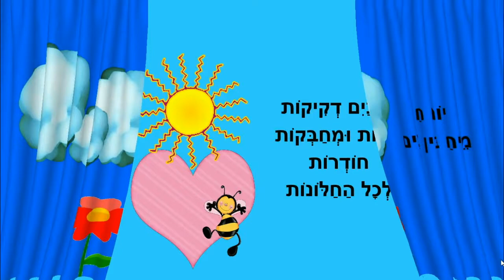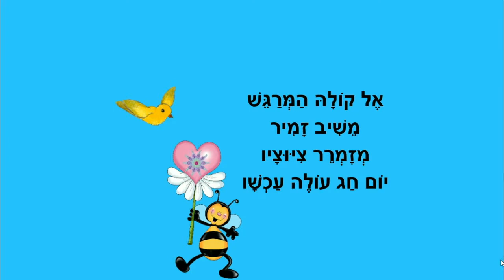יום חג שמח - סיפור קצר לילדים - כתבה: ריקי זקן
יום חג שמח
סיפור ילדים